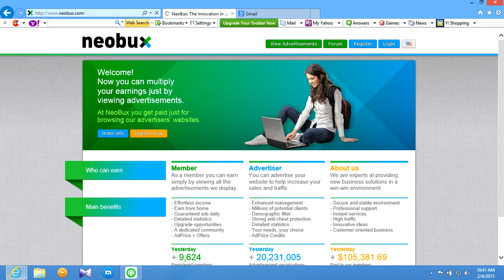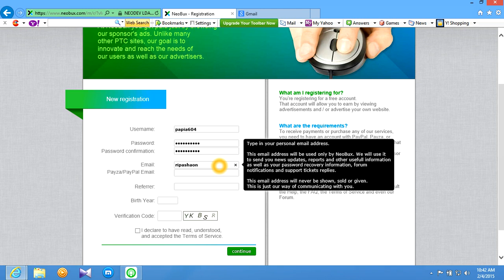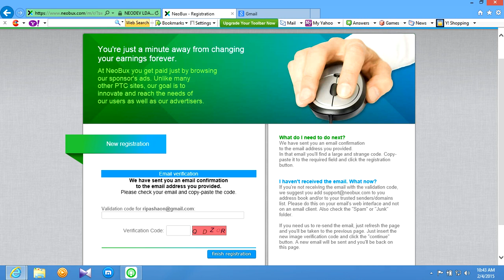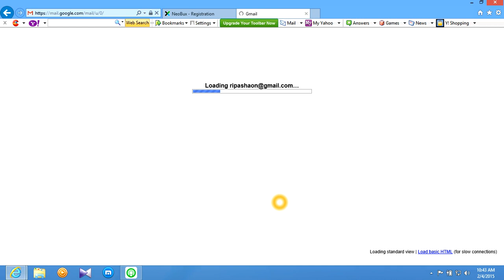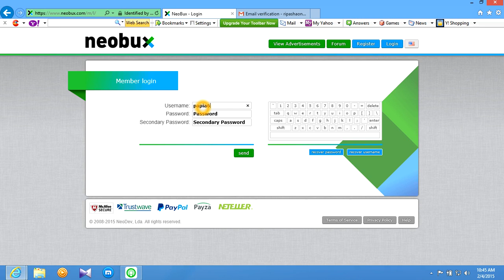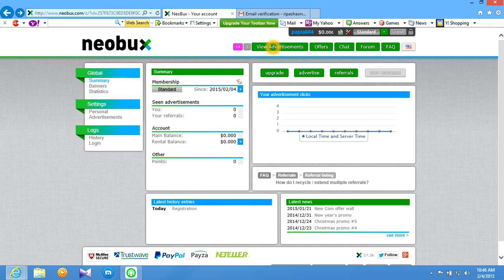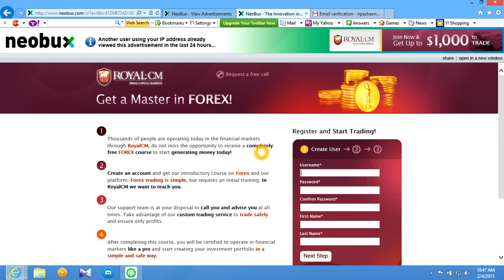how to open a neobux account and earn money by neobux PTC tutorial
if you see the video you will get open a neobux account and earn money